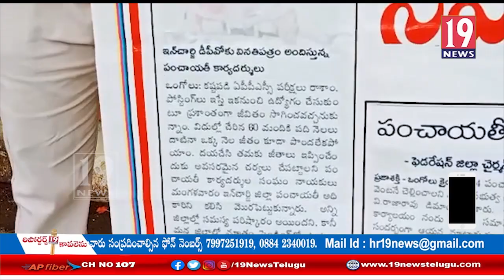పంచాయతీ కార్యదర్శులకు జీతాలను వెంటనే విడుదల చేయాలి అంటూ ధర్నా - ప్రకాశం జిల్లా